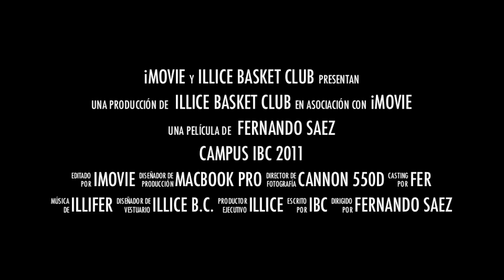Trailer I Campus de verano Illice B.C. 2011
I Trailer del I Campus de verano del Illice Basket club 2011.